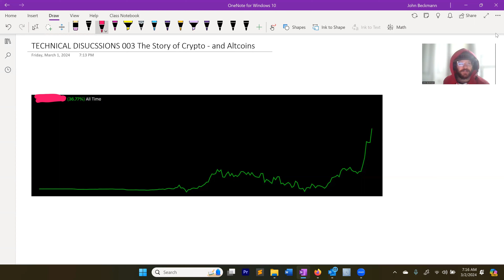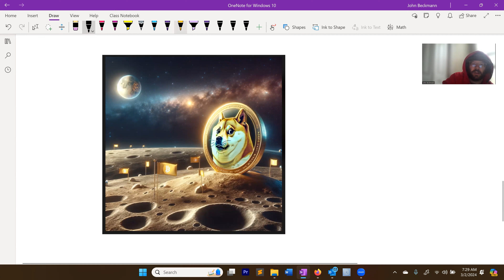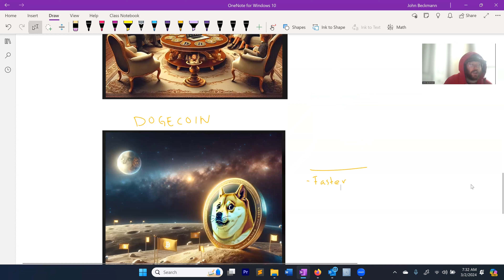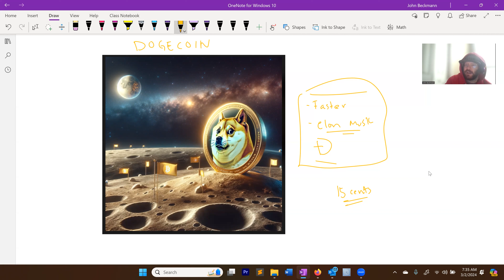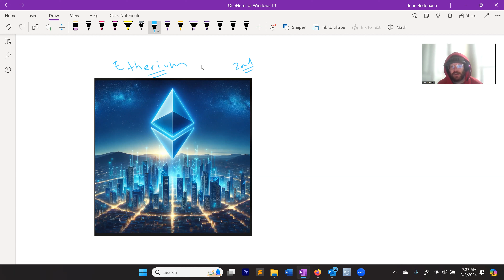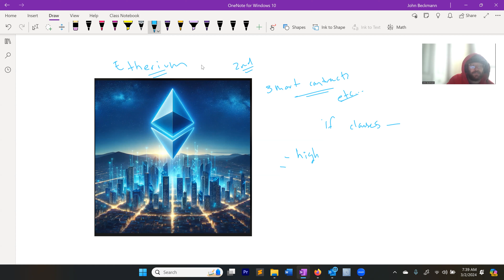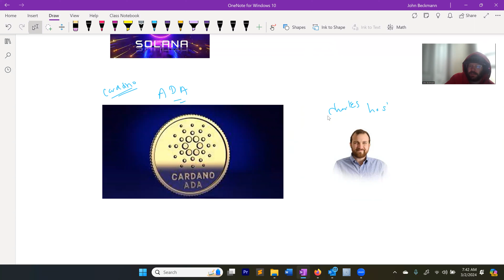The Story of Crypto: Technical Discussions 003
Here I discuss crypto evolution and altcoins including DOGE, ETH, SOL, ADA, and Bitcoin Cash